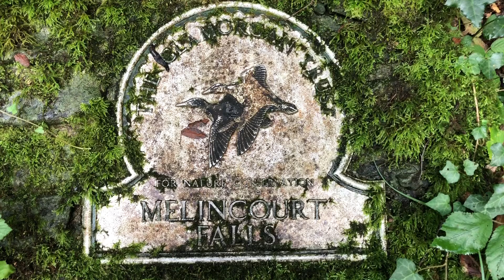Hidden water fall in South Wales